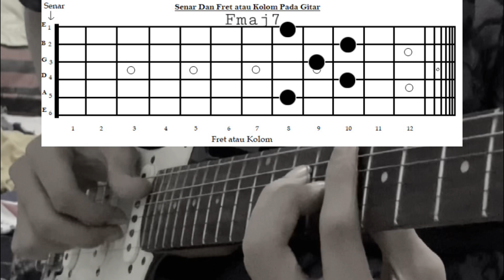(chord) pluto projector - rex orange country.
maaf kalo salah 🙏